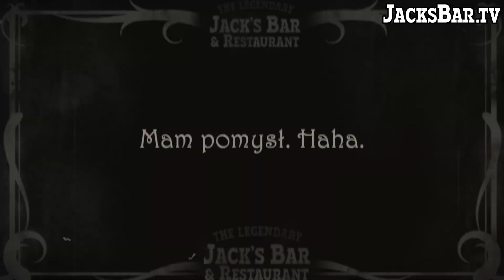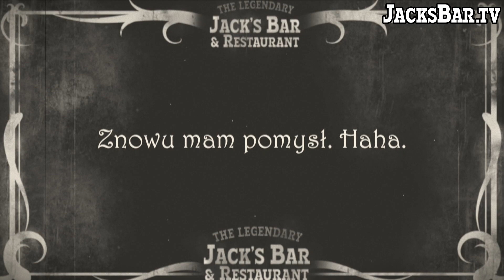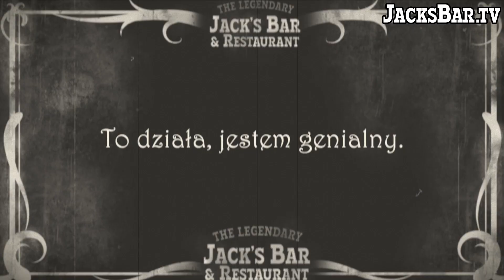Krzesło Elektryzujące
Zwariowany naukowiec Dhomas A. Jackinson po wynalezieniu żarówki wpada na kolejny spektakularny pomysł, który zelektryzuje twoje kubki smakowe!

Jack's Bar & Restaurant: Fahrenheit
ul. Długi Targ 39, Gdańsk

Więcej na:
Facebook.com/Fahrenheit.Gdansk